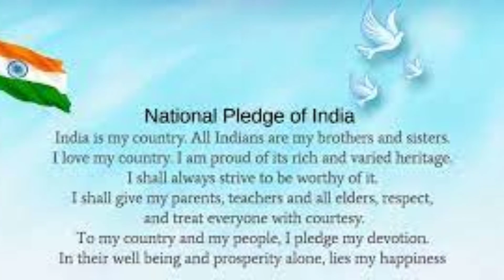Indian pledge|pledge#short|subscribe|like|share